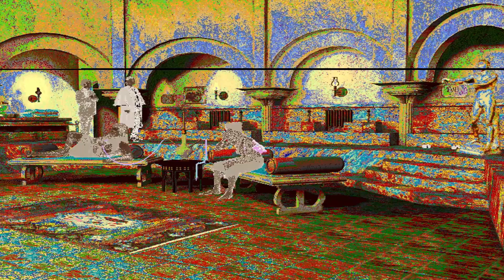Lets Play - The Lost Files of Sherlock Holmes 2: Das Geheimnis der tätowierten Rose [Teil 45]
Nach unserem Gespräch mit Eldridge Whitney im Badehaus, treffen wir ihn nun im Verteildigungsministerium. Nach einem weiteren Gespräch und einer kleinen Ablenkung, können wir ein sehr interessantes und wichtiges Doklument mitnehmen und zu Hause in der Baker Street untersuchen...